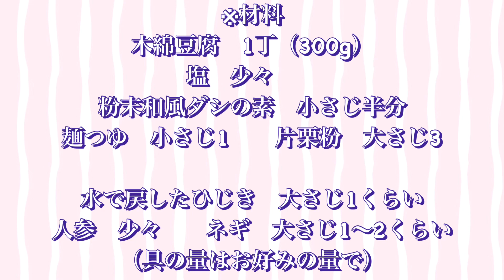お豆腐で節約レシピ！